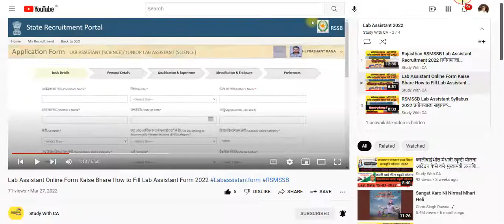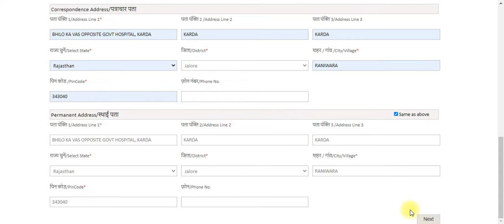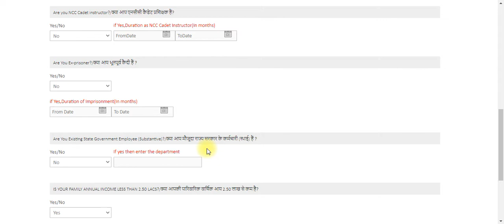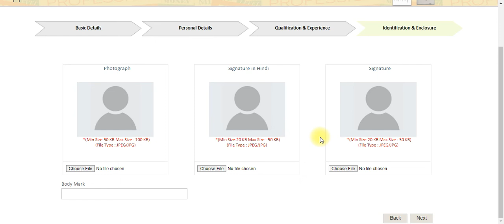Rajasthan Livestock Assistant Online Form 2022 || How to Fill RSMSSB Pashudhan Sahayak Form 2022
rajasthan pashudhan sahayak bharti 2022 ka form kaise bhare/livestock assistant vacancy online apply
rajasthan pashudhan sahayak bharti 2022 ka form kaise bhare
livestock assistant vacancy online apply 2022
pashudhan sahayak bharti 2022 online apply
pashudhan sahayak bharti online apply 2022
pashudhan sahayak bharti 2022 online apply kaise kare
rajasthan pashudhan sahayak application form 2022
rajasthan pashudhan sahayak bharti 2022
pashudhan sahayak ka form
lsa vacancy 2022 online apply
lsa vacancy 2022 ka form kaise bhare
lsa online form 2022
lsa vacancy 2022 online form fill up
livestock assistant vacancy online form fill up 2022
Rajasthan Pashudhan Sahayak Online Form 2022 | RSMSSB Livestock Assistant Online Form 2022
RSMSSB Livestock Assistant Recruitment 2022 ¦ Rajasthan Pashudhan Sahayak Notification Syllabus 2022